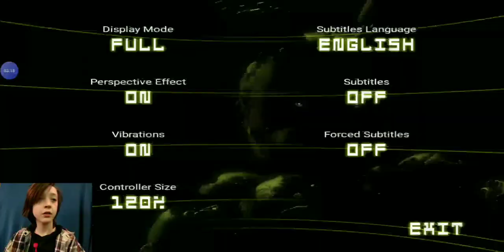"Warning You Will Have Nightmares" - Five Nights at Freddy's 3